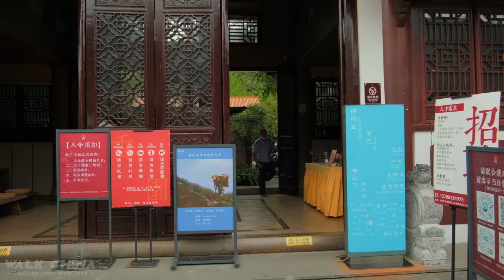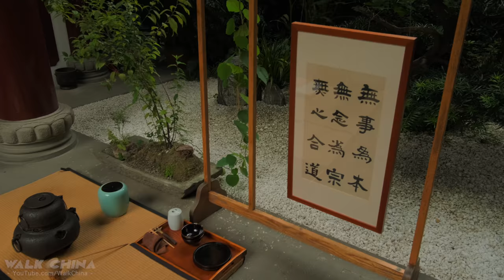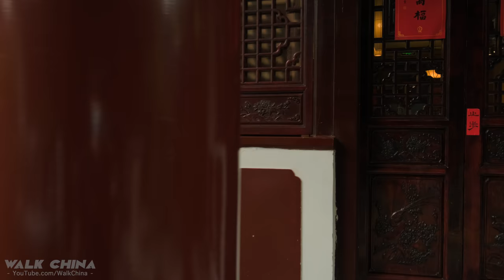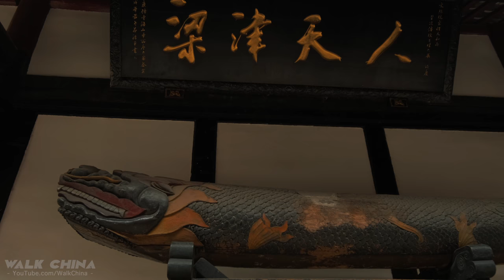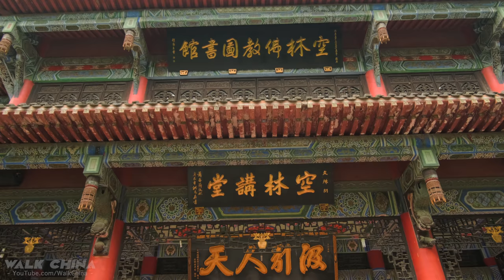China Walking Tour 4K - Chengdu Wenshu Yuan Monastery - Aug, 2021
A China walking tour 4K video of walking around the Wenshu Temple (Wenshu Monastery).
🏙 Wenshufang, located beside Renmin Middle Road in the center of Chengdu, is a central leisure and tourist area of Chengdu. It is integrated with the traditional urban business center CBD. Relying on the provincial key cultural relic protection unit-Wenshu Monastery (5.73 hectares).
🕍 Wenshu Temple or Wenshu Monastery (文殊院, 'Temple of Manjushri') is a Buddhist temple located in Qingyang District, Chengdu, Sichuan, China.
- Wenshu Temple has been authorized as a National Key Buddhist Temple in Han Chinese Area by the State Council of China in 1983.
Filming location: 66 Wenshuyuan St, Cao Shi Street, Qingyang District, Chengdu, Sichuan, China
Filming Date: Aug, 2021
Weather: Cloudy
Video Resolution: 4K Ultra HD 3840x2160 25 fps
Video Type: City Walking Tour / street walking

Please subscribe, like, and turn on the cute tiny bell to support our channel, and to get upcoming 4K UHD videos of walking, Driving and Drone footage videos of China, with Yee to touring the urban cities, hottest tourist attractions around the vast and charming oriental land.